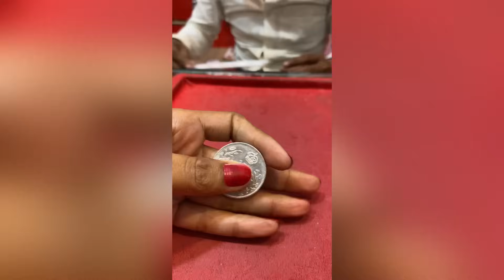|| GAW KI MASTI | EPISODE:01 | GOPALGANJ | bihar | thawewali maa | jai mata di | LIFE WITH SRISHTI |